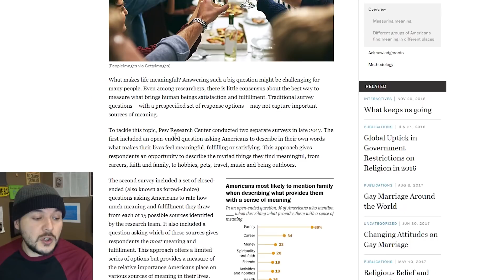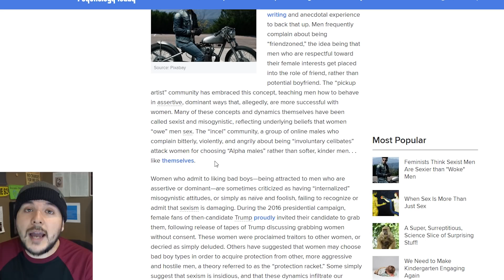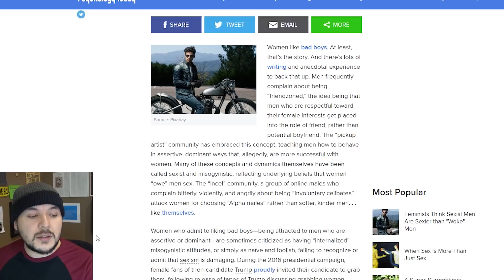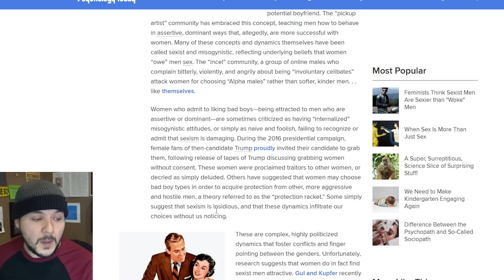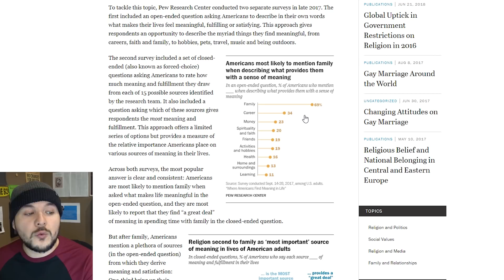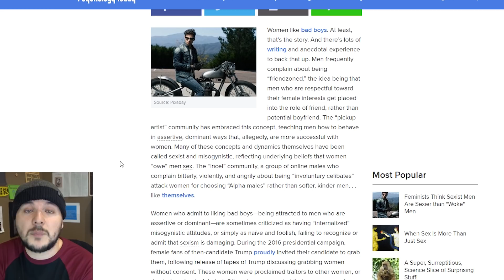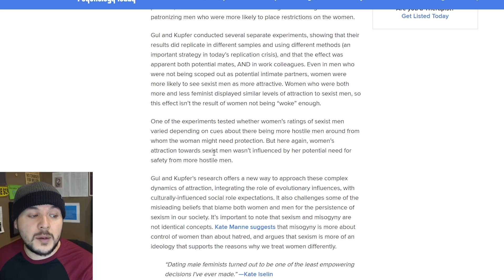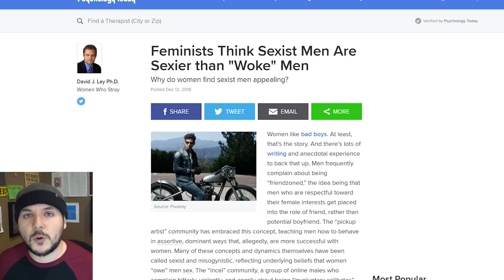Study Says Feminists Find Sexism Attractive in Men